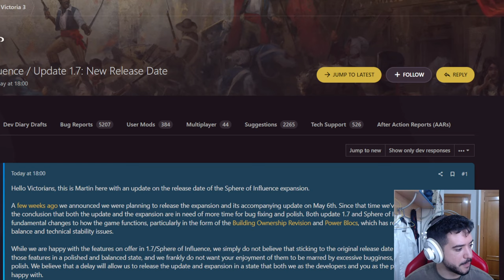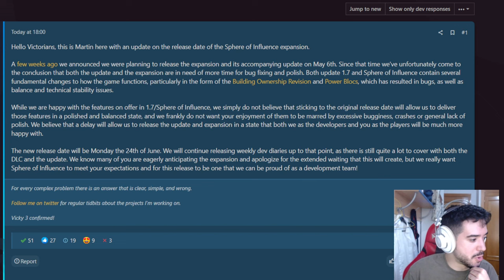SPHERE OF INFLUENCE RETASADO hasta VERANO